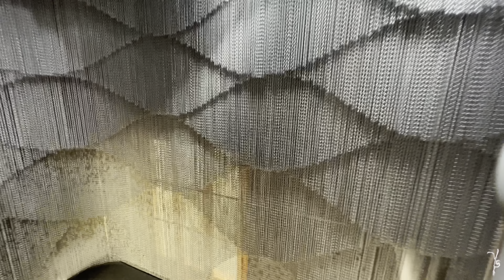Casa Batlló | Barcelona | Antoni Gaudí | New Interior for Casa Batlló Stairs & Atrium | Kengo Kuma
A modern architecture tour of Casa Batlló, visited Gaudi's building and Kengo Kuma's intervention.
Un tour de l’intérieur du Casa Batlló après sa rénovation (conçu par Kengo Kuma).

architecture visit | architecture tour

00:00 Partie Gaudi | 高第原設計
17:03 Partie Kengo Kuma | 隈研吾樓梯翻新
22:26 Expérience 10D | 10D體驗
24:48 Terminé | 結束